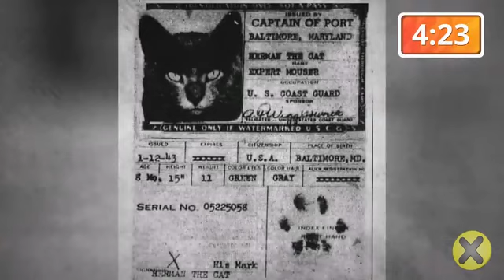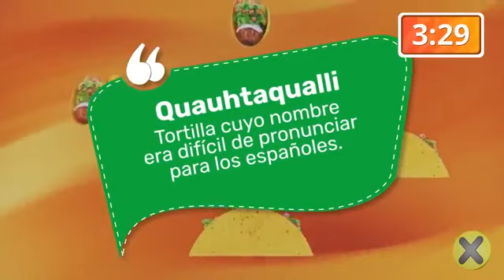25 cosas que no sabias hace cinco minutos 😱🤯 parte 1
hola mis corazones corazones ❤️ cómo están les traje un vídeo interesante va hacer una serie  seis partes así espero que no se aburran 😂😅 comparte comenta y deja tu like 👍 si te a gustado si quieres más vídeos relacionado a esto sígueme en mis redes sociales de facebook mariadelosangesjurak
o en mi Instagram como @maryajurak bs😘😘😘